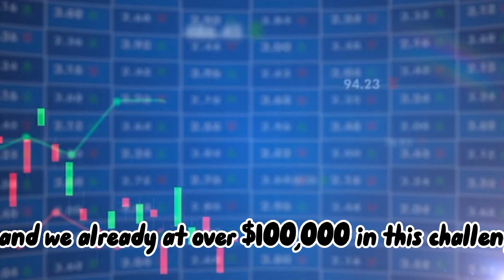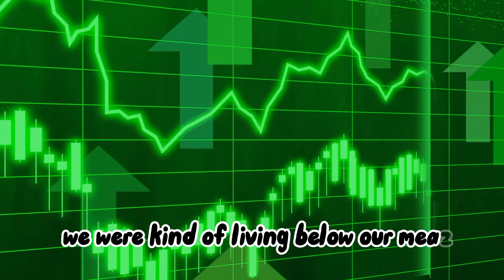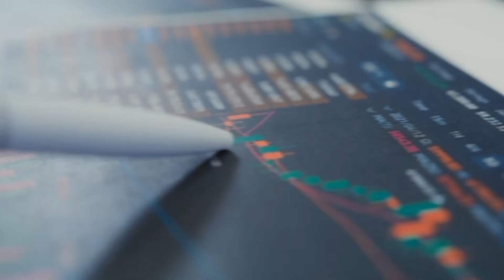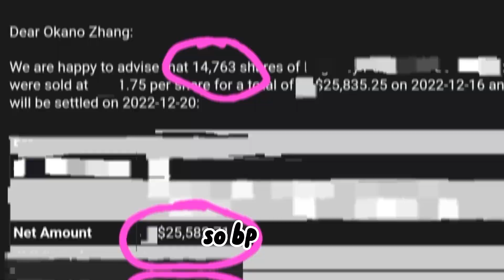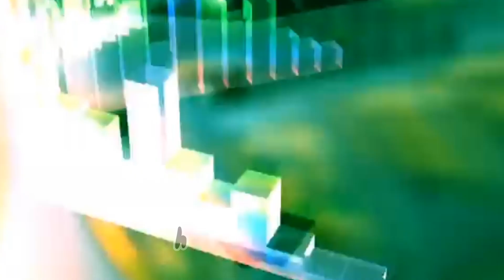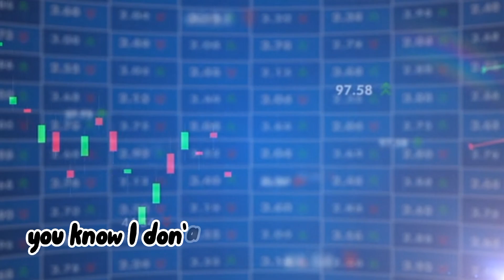I Turned $0 into $100,000 ($0 to 1million ep.2)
I Turned $0 into $100,000 in the stock market (zero to million ep.2)